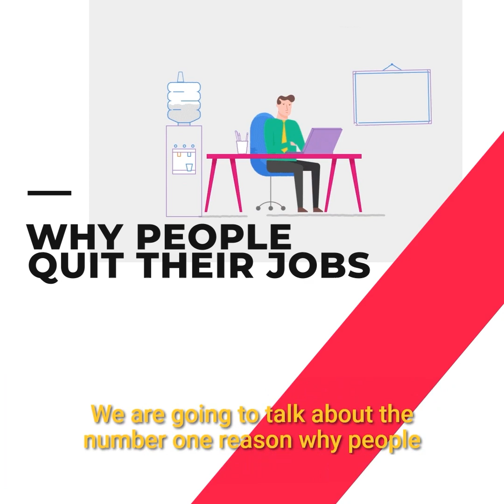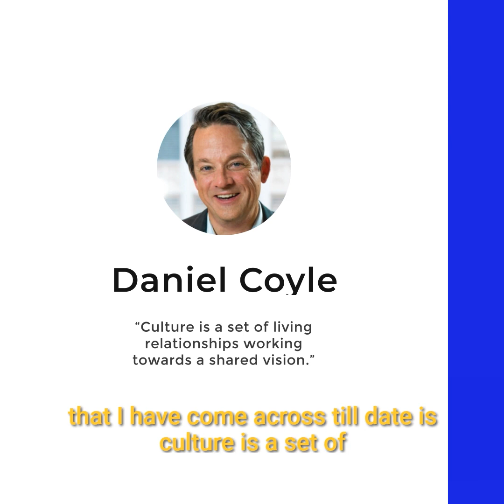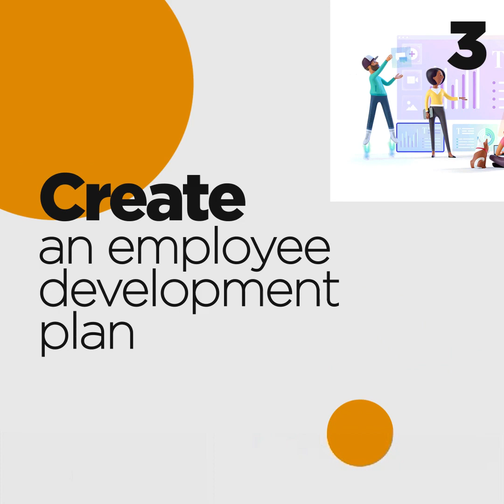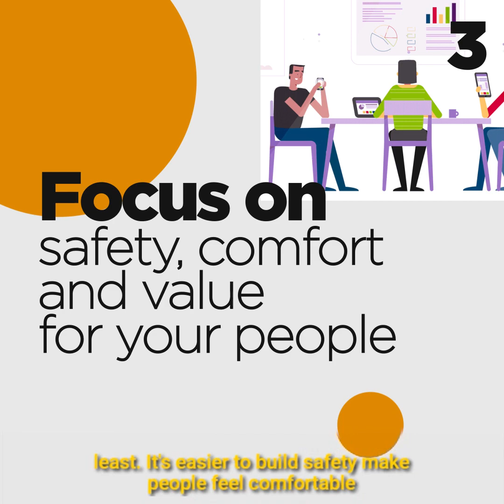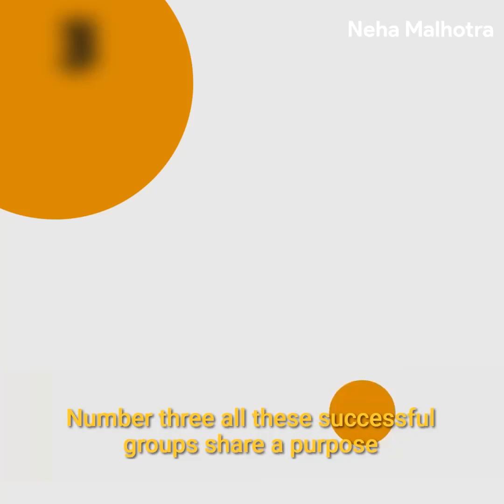Healthy Work Culture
Do you know why people quit jobs?
Research shows most people quit their jobs because they are unable to fit into the company culture.

What is Healthy Work Culture?
How to Build a Healthy Culture, especially in a Small Organisation?